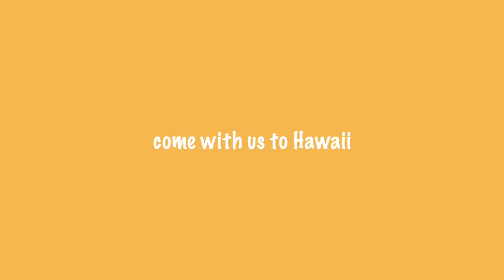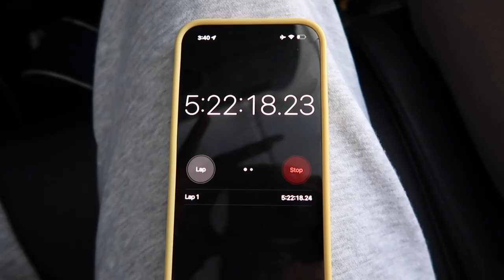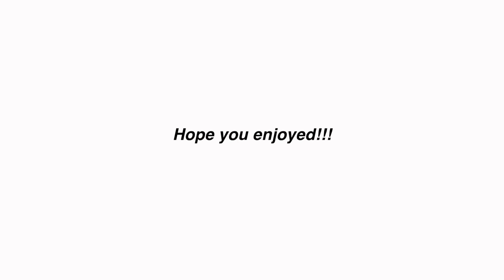three best friends go to hawaii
early upload for YOUUU. actually for me because I love this vloggie too much.

⭒ Instagram & Snapchat- @domimustin
⭒ Beauty Instagram- @domisbeauty_

    - domi